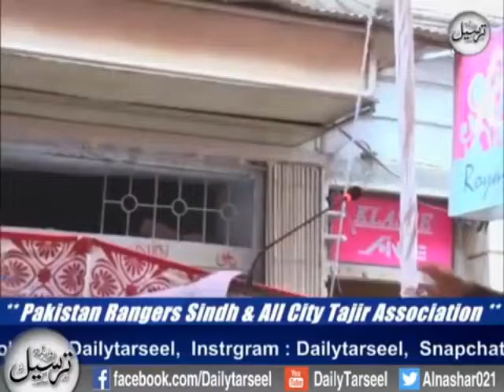Pakistan Rangers Sindh - Sp City Shahla Qureshi Speech Programe Aman Ki Bahaar